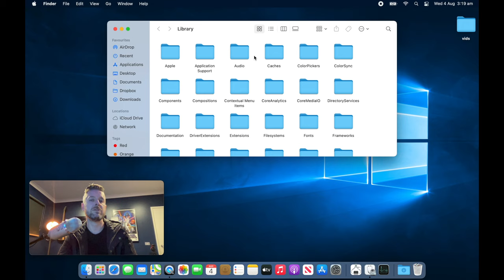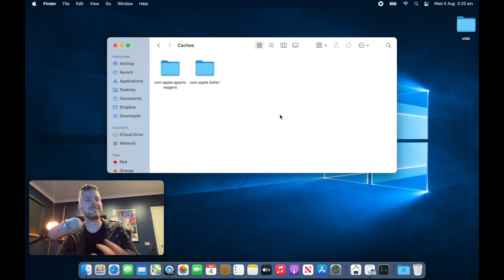Make M1 Mac Run FASTER: How To Clear Your Cache On Your Mac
So how do you clear the cache on a Mac? Steps are super easy and will make your mac run faster.
We are performing this on a M1 Mac running macOS.

💻 COMPUTERS:
➤ Mini Desktop | Intel NUC i7
➤ Mini Desktop | Mac Mini
➤ iPad | Apple iPad Pro

🎧 AUDIO:
➤ Microphone | Shure SM7B
➤ Speakers | Bose Companion 20
➤ Headphones | Bose QuietComfort 35
➤ Earphones | Apple AirPods Pro

💡 SMART HOME:
➤ Alexa Assistant | Amazon Echo Dot
➤ LED Light Strip | ALED Light Strip
➤ WiFi Globes | LIFX LED Light E27
➤ WiFi Power Plug | Jinvoo Smart Plug
➤ Video Doorbell | RING Video Doorbell

ABOUT ME:
My name is Emilio Aguero and I’m a technology enthusiast from Melbourne Australia. I’ve been into computers ever since opening up my first computer years and years ago. I love technology and make videos about all things tech.